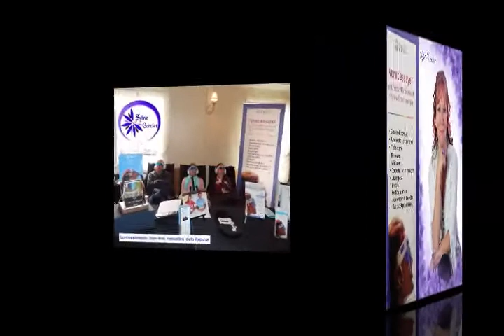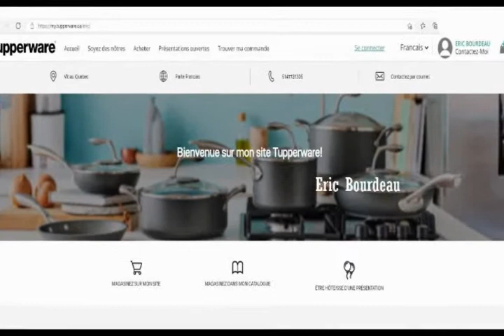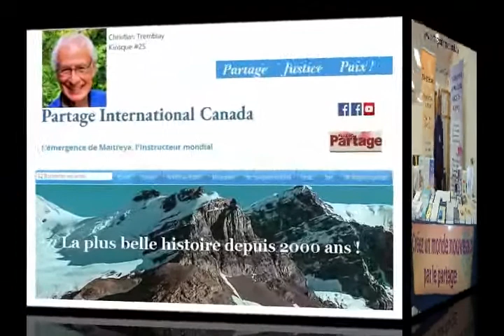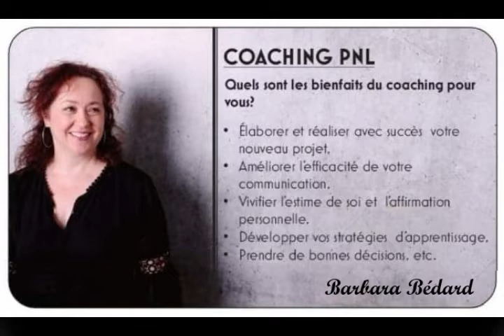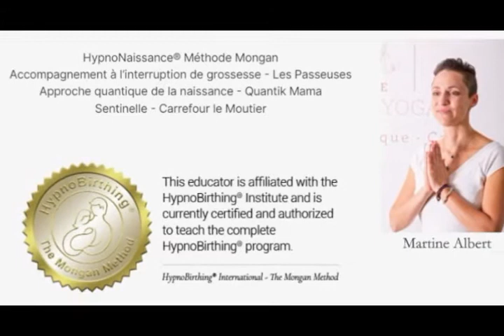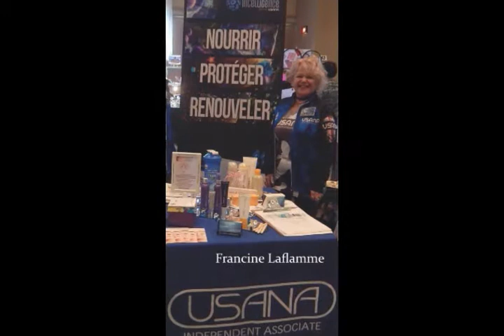Salon Harmonie St Jean sur Richelieu 2022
Voici les exposants du SALON HARMONIE de St-Jean-sur-Richelieu. 23-24 avril 2022 au Quality Hôtel / Centre de congrès. 725, Séminaire Nord.
PARTAGEZ EN GRAND NOMBRE!!! 😍Merci!